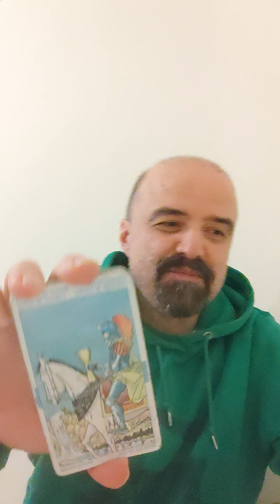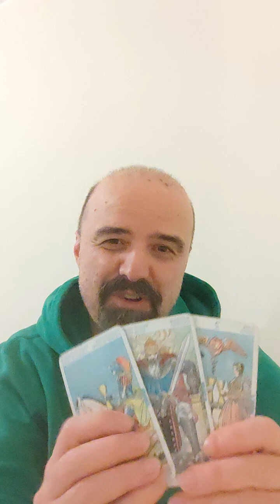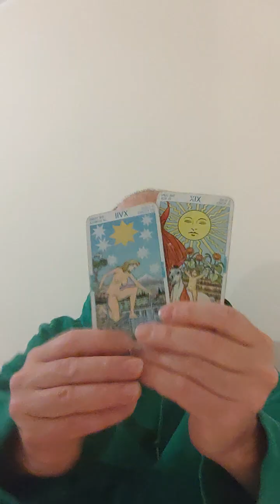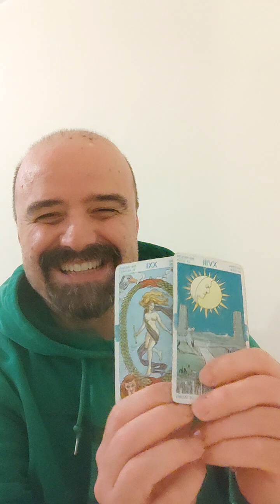Aquarius Chemistry Off The Charts Love And Money, Heavens Provide ✨✨🌟🌟⭐⭐♥️♥️🙏🙏